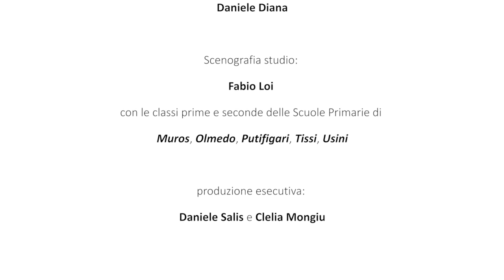Intervista al sindaco di Muros: come va la raccolta differenziata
Inviati ed inviate al palazzo del Comune di Muros.
Scopriamo insieme come procede la raccolta differenziata.

Redazione di Muros